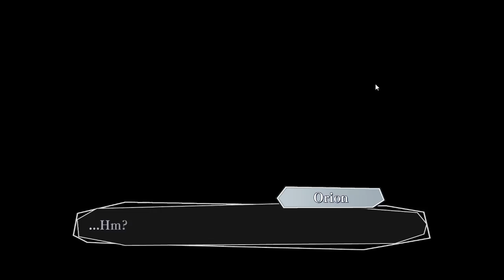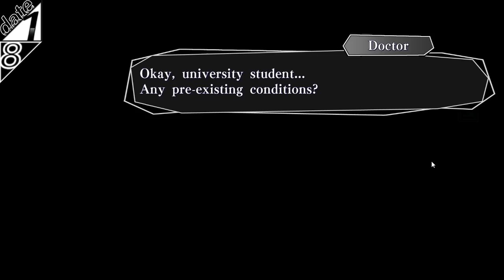Amnesia Memories | Toma route Part 1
This is my play through of Amnesia Memories
and tbh my voice sounded awful
and also I will take Visual novel ideas to do for the future